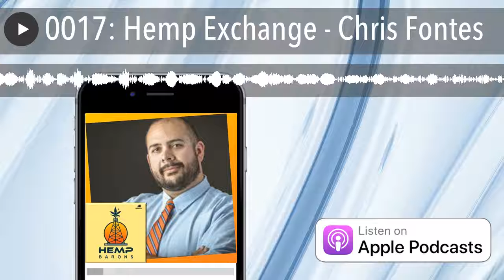0017: Hemp Exchange - Chris Fontes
The Hemp Exchangeis creating a safe and secure platform for hemp buyers and sellers to conduct business. The platform provides verified hemp producers of hemp flower, biomass, hemp oil and hemp seeds with a secure platform to sell their products to verified buyers with confidence. CEO Chris Fonteswalks Hemp Barons host Joy Beckermanthrough each step of the transaction. Go to MJBulls. com for additional information.